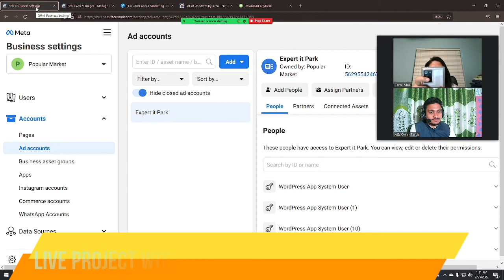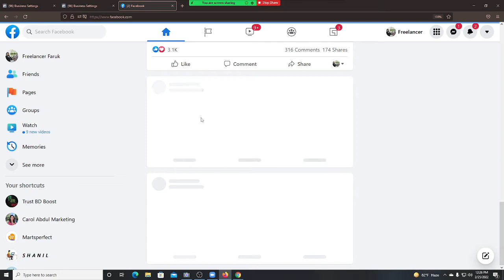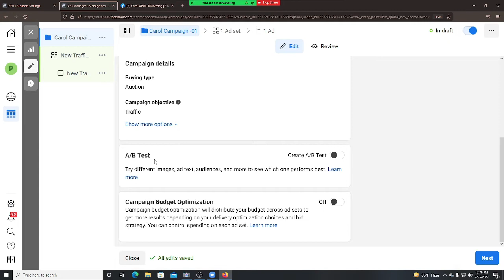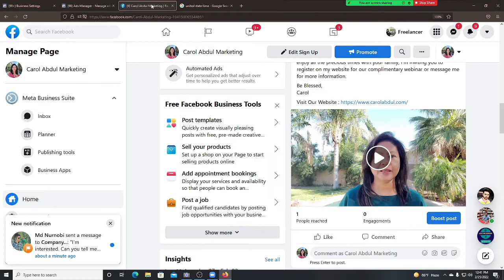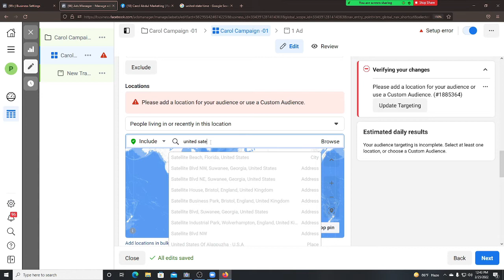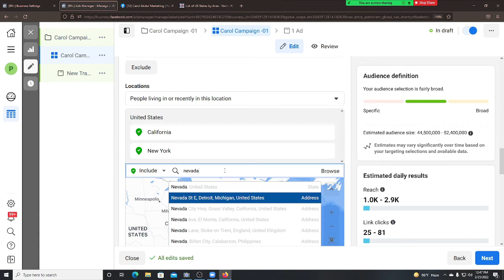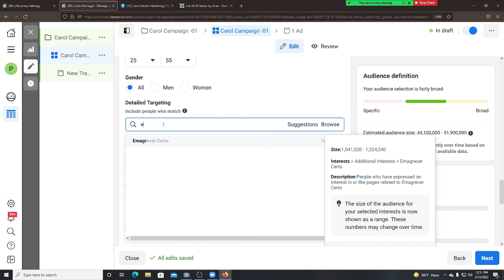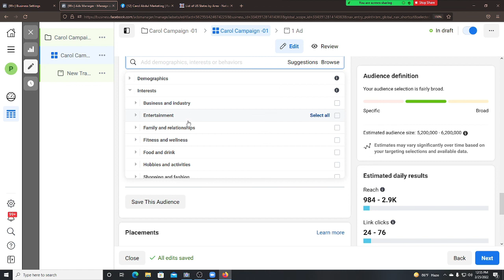Digital Marketing Live Project 2022 With American Client For 300$ by Faruk, freelancer faruk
Do you learn digital marketing?
the live project in digital marketing,

কোর্সে যা থাকবে:
Social Media Marketing (SMM)
1=Facebook Marketing
2=Instragram Marketing
3=Pinterest Marketing
4=Twitter Marketing
5=Linkedin Marketing
Search Engine Marketing=(SEM)
6=Google Marketing
7=Yahoo Marketing
8=Bing Marketing
9=YouTube Marketing
10=Fiverr account create +Gig Create
11=Wordpress
12=SEO
13=Email Marketing
15=Shofify Marketing
16=Create Upwork account
আপনার যা লাগবে
১. ল্যাপটপ বা কম্পিউটার।
তবে আপাতত মোবাইল দিয়ে শিখতে পারবেন কিন্তু মার্কেট প্লেসে কাজ করার জন্য অবশ্যই ল্যাপটপ অথবা কম্পিউটার লাগবে।
২. আপনার ইনকাম করার চাহিদা থাকতে হবে।
৩. প্রতিটি ক্লাসের হোম ওয়ার্ক আমাদের গ্রুপে পোস্ট করতে হবে।
যে সকল সুবিধাগুলো পাবেন
১=প্রতিটি ক্লাস হবে অনলাইন লাইভে।
২=ট্রেইনার কে সরাসরি প্রশ্ন করার সুযোগ।
৩= খুবই দক্ষ ৪ জন ট্রেইনার টোটাল কোর্স টি সম্পূর্ণ করবে।
৪=কোন কারনে আপনি ক্লাস মিস করলে সে    ক্লাসের রেকর্ডিং ভিডিও পাবেন।
৫=প্রতিটি ক্লাস রেকর্ডিং ভিডিও সিক্রেট গ্রুপে পাবেন যেগুলো বার বার দেখে আপনি প্র্যাকটিস করতে পারবেন।
৬=১০০% ইনকাম না হওয়া পর্যন্ত সাপোর্ট পাবেন ইনশাআল্লাহ
৭=যে ব্যাচে আপনি ভর্তি হবেন সে গ্রুপে থাকবে খুবই অভিজ্ঞতা সম্পন্ন ৪ জন সাপোর্ট মেম্বার,,যারা আপনাকে সকাল ৭ টা থেকে রাত ১ টা পর্যন্ত সাপোর্ট দিবে।
৮=আপনি এখান থেকে পাবেন সার্টিফিকেট
ক্লাসের নিয়মাবলি:
১=সপ্তাহে ২ টা ক্লাস অনলাইনে Google Meet এর মাধ্যমে হবে
২=টোটাল ৪ মাসের কোর্স,
৩=১৮ নাম্বার ক্লাসে আমরা fiverr মার্কেটপ্লেসে চলে যাবো
প্রথম 30 জন কে আমরা 50% স্কলারশিপে সুযোগ দিচ্ছি Only 5000 Taka.! আজই আপনার সিট টি বুকিং করে পেলুন।

This is the Original Facebook ID link of Faruk Sir